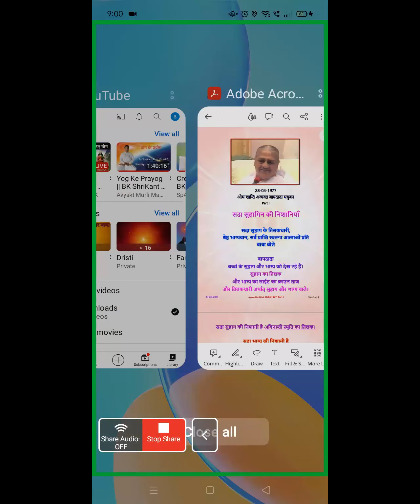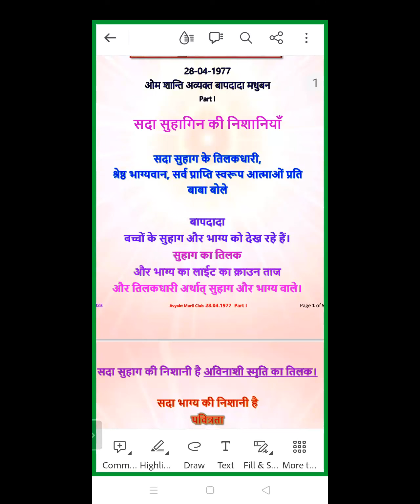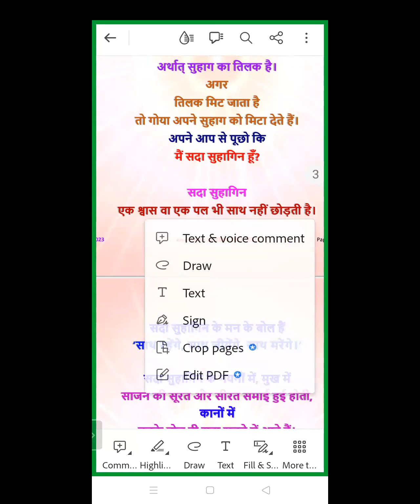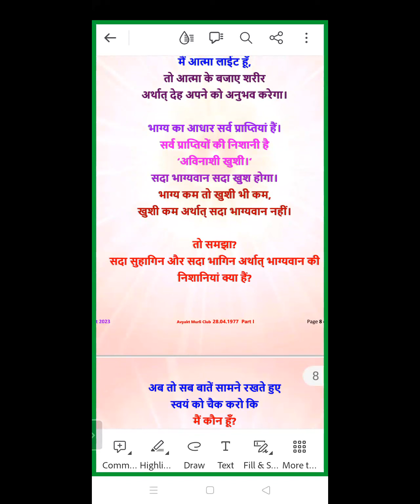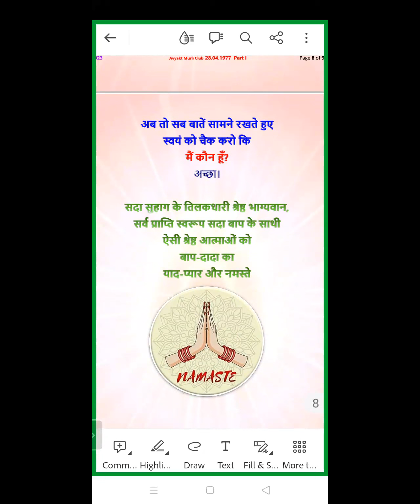Evening Batch | 28.04.1977 | सदा सुहागिन की निशानियाँ | Part-1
Murli Title: सदा सुहागिन की निशानियाँ |
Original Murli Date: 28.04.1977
Murli Language: Hindi